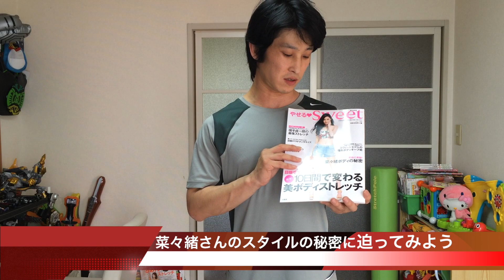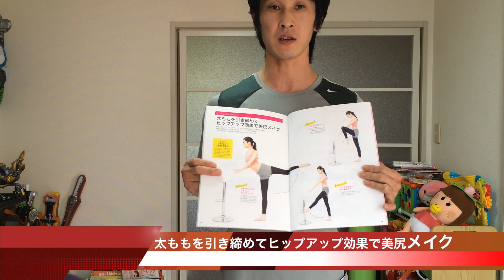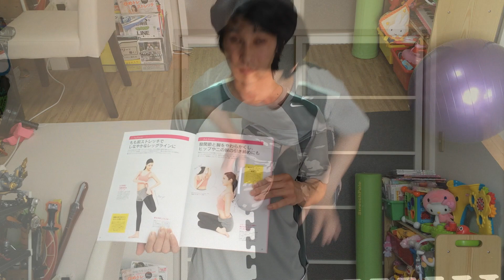やせる♡SWEET 菜々緒ストレッチ 前編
やせる♡SWEETから 菜々緒さんのストレッチ をピックアップしました。スタイルの良さの秘密にせまる！？

やせるSWEET